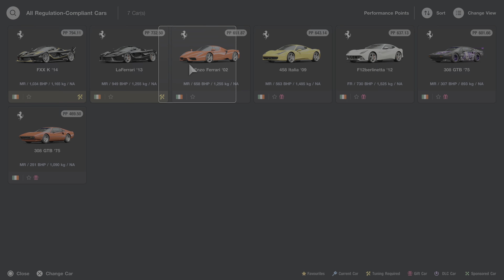Gran Turismo 7 - Weekly Challenge Nr. 3 - May - Week 4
Ferrari Circuit Challenge/ Auzodrome Lago Maggiore - Full Course mit dem FERRARI Enzo Ferrari`02/ Standard-Setup 🚗